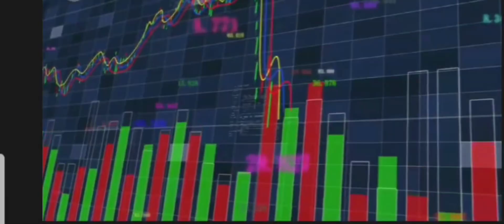U.S. Battery Crisis: China's Antimony Ban Sparks National Emergency!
🚨 “US Battery Makers Declare National Emergency After China’s Antimony Ban” 🚨

In this video, we break down why U.S. battery manufacturers are sounding the alarm on supply chain disruption following China’s antimony export ban. Antimony—a critical mineral used in lead‑acid batteries, defense systems (night‑vision, munitions), and energy storage—has seen its price skyrocket above $60,000 per tonne, more than 4× higher than a year ago  .

China’s export restrictions and the timeline: capped shipments last September, then fully banned U.S. sales in December 2024  .

The impact on battery makers like Clarios, Hoppecke, and GS Yuasa, who are now passing massive cost hikes to customers  .

Why the Responsible Battery Coalition has called this a “national emergency” and the strategic risks for both civilian and military industries  .

What U.S.-based firms are doing: exploring domestic processing plants, recycling, and strategic partnerships to diversify supply  .

Antimony is essential for traditional lead‑acid batteries and crucial to the defense and energy sectors.

With China supplying ~60% of global antimony processing, Western industries are facing urgent pressure to onshore and recycle  .

🎥 Don’t miss:

Explainer segments on why antimony matters,

Analysis of who’s affected most,

And what this means for drive‑through industries, including auto, energy storage, and national defense.